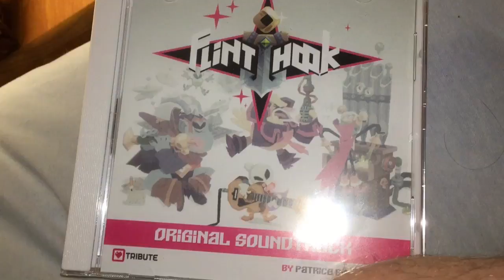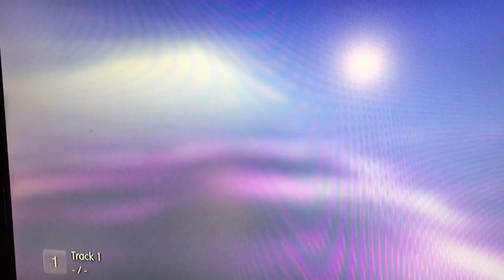Playing Flinthook on My PS3!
Okay I'm being a bit cheeky by saying that because what I'm actually playing is the SOUNDTRACK, but nevertheless I couldn't resist the temptation to slice open this release from Limited Run Games and pop it into my PS3, which has gotten renewed use lately thanks to this month's GOLDEN WEEK sale (I picked up three Mega Man PS1 games and Suikoden III for $8 including tax). Thanks!